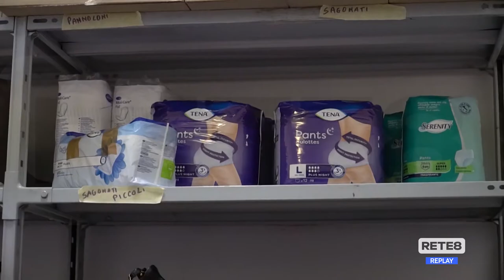Profughi afghani - La Croce Rossa raccoglie beni di necessità